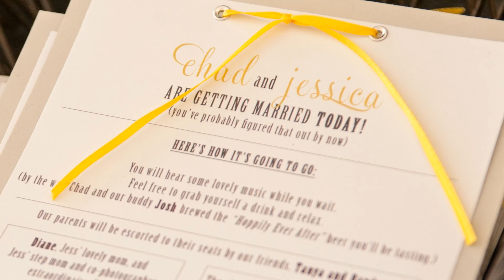Chad's 2nd Father's Day